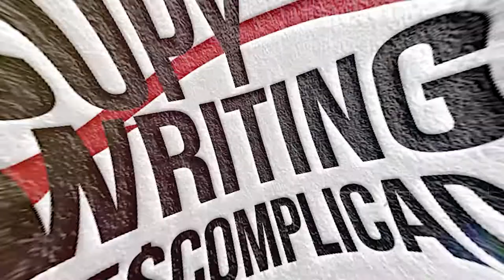O que Copýwriting NÃO é?